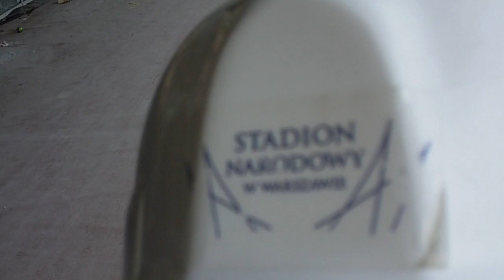Vlog z Warszawy. Stadion Narodowy bez ściemy